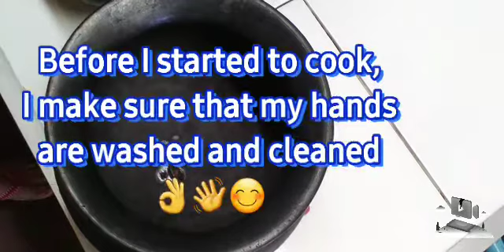PINANGAT NA ISDA SA PALAYOK